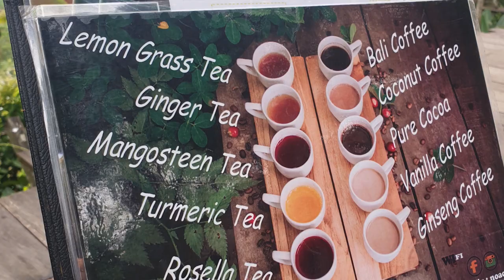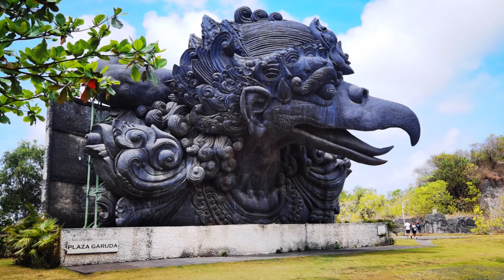Our Bali HONEYMOON | 2022 | Vlog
Hello Ketchers!

Sorry for another personal video but after big events I like to some it up in a higlight video and share with family and friends so I hope you enjoy it too. As you read the title my husband and I had our honeymoon in Bali Indonesia and enjoyed every minute of it. We had lots of fun with many interesting activities and had a great time. The video shows you the stuff that we did and summerizes it all very well. So have fun with the little travel vlog.

Katchy